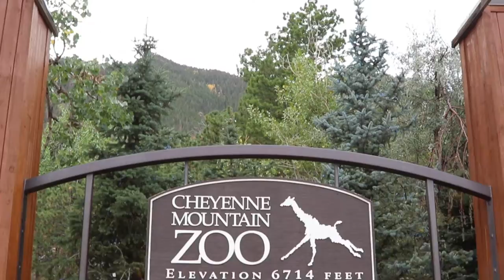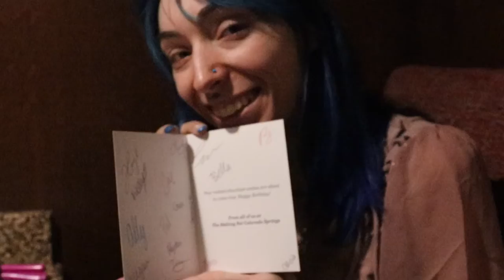2022 BIRTHDAY VLOG | Renting my DREAM CAR, Feeding Giraffes, Afternoon Tea Ceremony & MORE!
Vlog from my 24th birthday (part 1)! We had SO much fun and packed SO much into one day, including...
● Renting a Tesla Model 3
● Brunch at Garden of the Gods Market & Cafe
● Feeding Giraffes at the Cheyenne Mountain Zoo
● Afternoon Tea Ceremony at Yellow Mountain Tea House
● Dinner at the Melting Pot
+ more